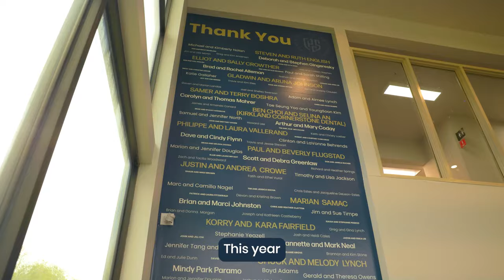His Generosity Provokes our Own. (22-23 EOY)